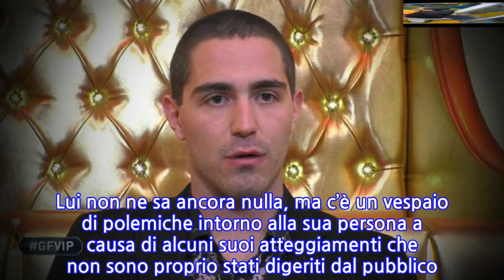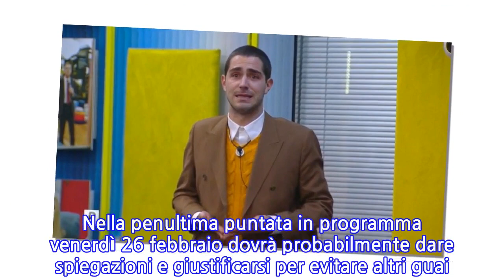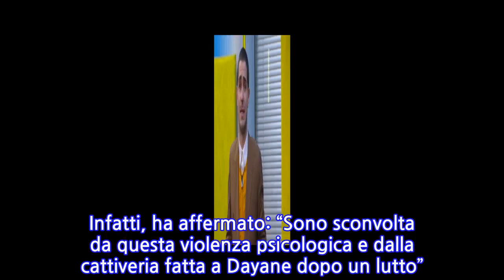“Fuori Tommaso Zorzi”. GF Vip, bufera proprio sul concorrente più amato. La...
“Fuori Tommaso Zorzi”. GF Vip, bufera proprio sul concorrente più amato. La richiesta...
Non sono giorni facili per Tommaso Zorzi, che è sì sicuro di aver raggiunto la finale del ‘Grande Fratello Vip’ ma sta anche mettendo a rischio la sua popolarità dopo quello che è successo. Lui non ne sa ancora nulla, ma c’è un vespaio di polemiche intorno alla sua persona a causa di alcuni suoi atteggiamenti che non sono proprio stati digeriti dal pubblico. E, nonostante sia sempre stato uno dei favoriti al successo, la preoccupazione è che questa situazione possa avere delle conseguenze. Il popolo della rete si è spaccato e sono aumentati in queste ore coloro che si stanno scagliando contro l’influencer di 25 anni. Ciò che ha fatto non gli è stato proprio perdonato e anche alcuni personaggi famosi hanno voluto prendere posizione, attaccando sempre Tommaso Zorzi. Nella penultima puntata in programma venerdì 26 febbraio dovrà probabilmente dare spiegazioni e giustificarsi per evitare altri guai. Andiamo a vedere cosa è successo e sta succedendo sul web. Tommaso Zorzi ha avuto dei litigi con Dayane Mello. In particolare ha accusato la modella brasiliana di strumentalizzare i temi legati all’omosessualità. Infatti, non crede assolutamente alle sue parole e pensa che si comporti in questa maniera con Rosalinda Cannavò esclusivamente per ottenere più voti dal pubblico. Ma questa aggressione verbale del giovane non è piaciuta ai telespettatori. Infatti, in tantissimi hanno iniziato a scrivere contro di lui in rete chiedendone addirittura l’eliminazione. Tommaso Zorzi è quindi diventato tendenza su Twitter, ma in modo negativo. Infatti, sta spopolando l’hashtag “Fuori Tommaso”. In molti vogliono che non faccia più parte della Casa più spiata d’Italia, ma sarà difficile esaudire il loro desiderio essendo un finalista. Queste erano state le parole del gieffino rivolte alla sudamericana: “Tu non hai vissuto niente. Venire in tv dicendo che sei mezza lesbica, è una mancanza di rispetto”. E contro di lui si sono scagliate anche altre due vip. Taylor Mega ha criticato Tommaso Zorzi, ma anche Soleil Sorge non le ha mandate a dire. Infatti, ha affermato: “Sono sconvolta da questa violenza psicologica e dalla cattiveria fatta a Dayane dopo un lutto”. Staremo a vedere cosa accadrà in diretta, ma comunque lui le ha chiesto scusa per quello che ha dichiarato. Un gesto che non ha ugualmente convinto il pubblico da casa, che pensa lui stia ancora fingendo. 24 Febbraio 2021/
INFORMATION
• Source: caffeinamagazine